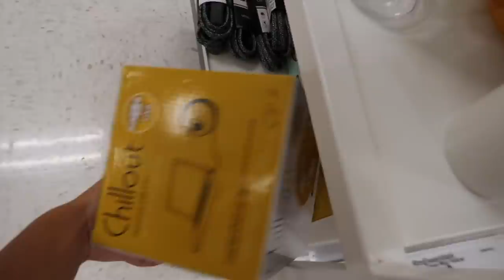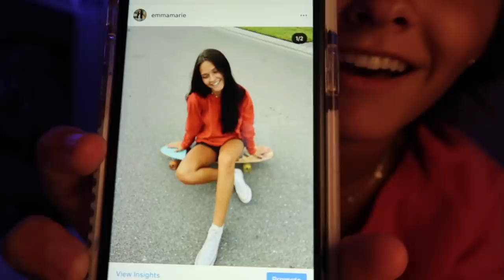TARGET, ROSS, 5 BELOW SHOPPING HAULS! SHOP WITH ME! EMMA AND ELLIE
The girls have their friends sleepover another night and since we were all bored we head out and do some shopping at Target, Ross, and 5 Below. When the girls get home they all show you what they got and where they got it from. Soon it will be back to school shopping woo hoo!